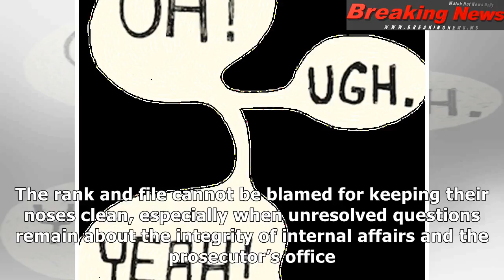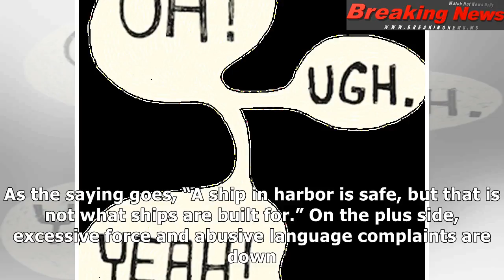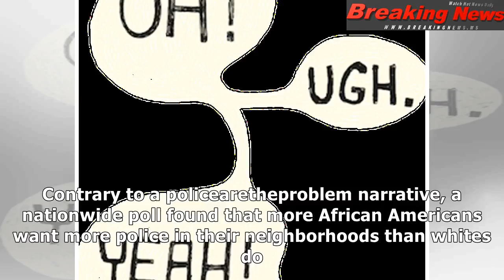Baltimore’s police problems go beyond just a few criminals in uniform